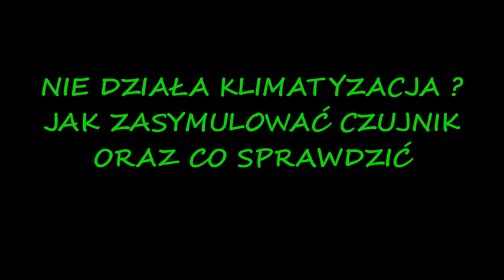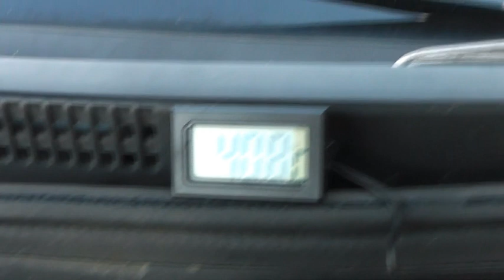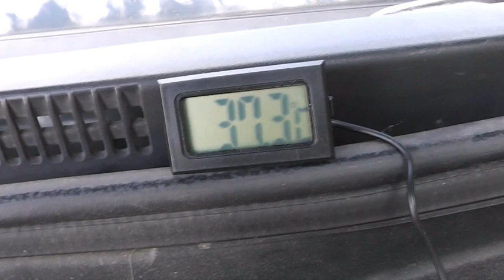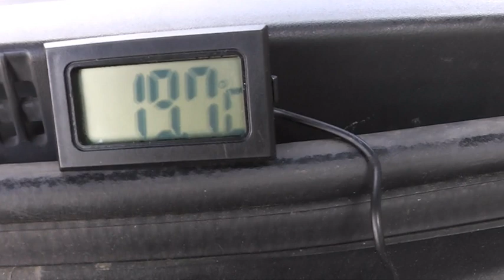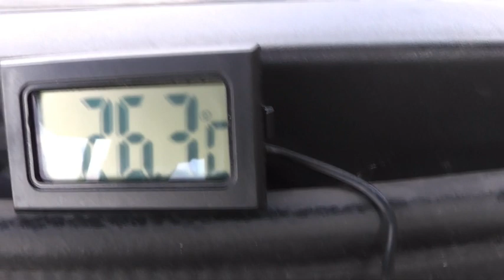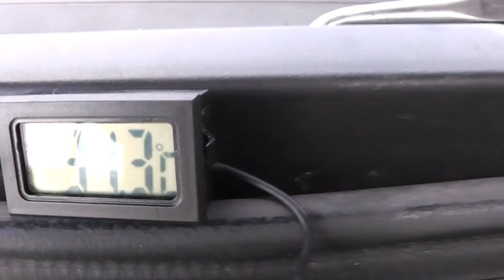EXPERT TEGO NIE WIEDZIAŁEŚ KLIMATYZACJA NIE SPRAWNA TO GORSZY NAWIEW NIŻ W AUCIE BEZ KILMY ZOBACZ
CZY AUTO BEZ KLIMATYZACJI LEPIEJ MIEĆ W LECIE CZY Z USZKODZONĄ KLIMĄ . KTO LEPIEJ NA TYM WYCHODZI .PŁAĆ I MIEJ CZY BEZ SIĘ ŚMIEJ.
CO ZROBIĆ JEŚLI NIE CHCEZ NAPRAWIAĆ KLIMY ( DOWIESZ SIĘ Z FILMU )
ZAPRASZAM DO KOMENTARZY